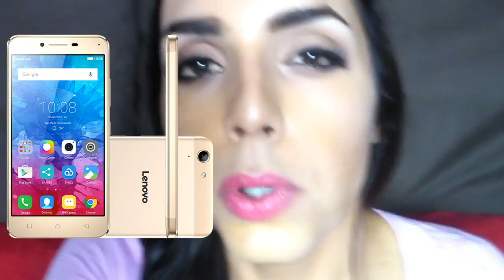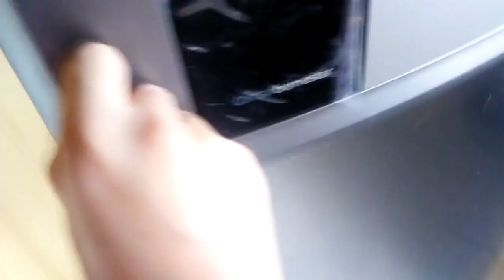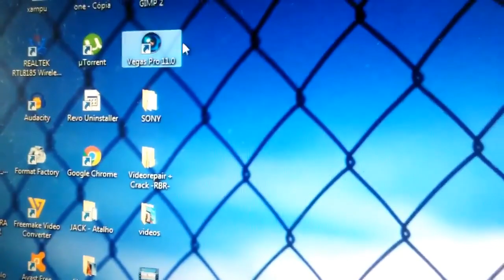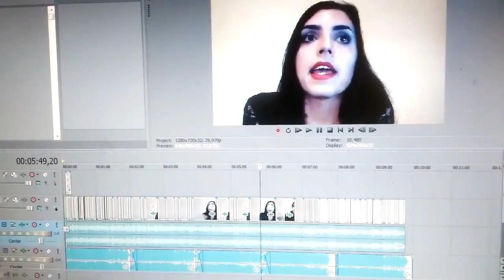COMO TUDO COMEÇOU | lembrança de como gravava meus videos